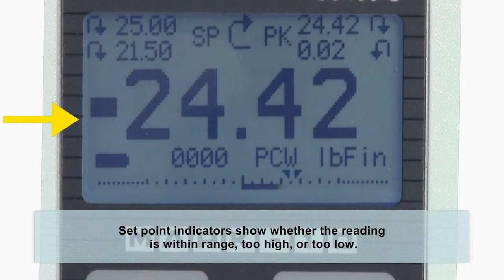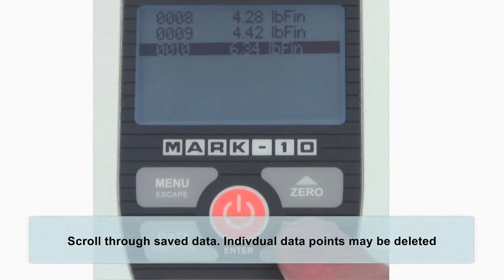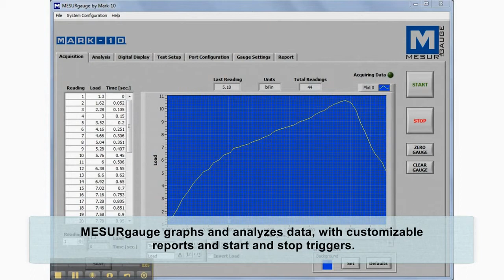Checkline.com CAP-TT01 Cap Torque Tester